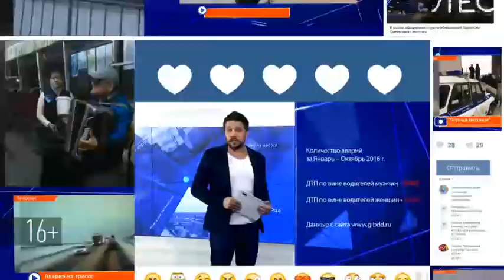В Казани пьяный водитель без прав совершил ДТП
На улице Кулахметова сотрудники ГИБДД задержали пьяного молодого человека, который, выезжая с парковки, задел другой автомобиль.